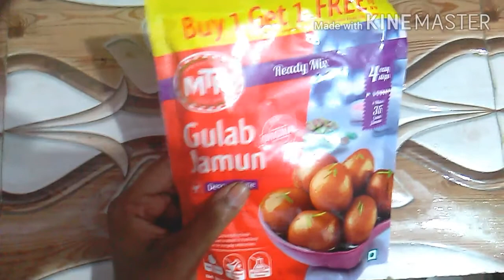gulab jamun recipe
gulab jamun banane ka asan tarika
click link for ingradients